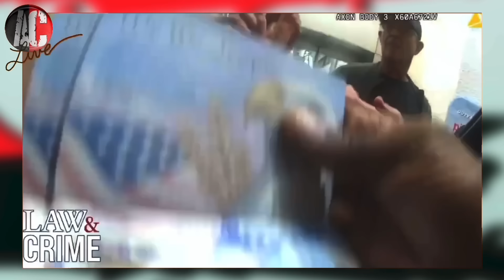Donna Adelson ARREST for Murder of DAN MARKEL | Tiffie Lou & Andrew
Two of your favorite co-conspirators discuss Donna’s arrest and bask in a little schadenfreude.

Receive our Insider Information! For only $2.99/month,

THIS IS ABSOLUTELY CRIMINAL🩸
Written & Edited by Andrew Martin
Narrated by Tiffie Lou

Opening Theme is "The Kill" by Particle House
Closing Theme is "Box of Black Pearls" by Vivera